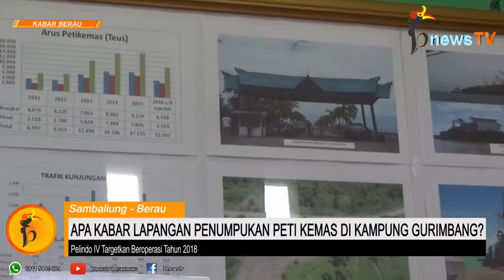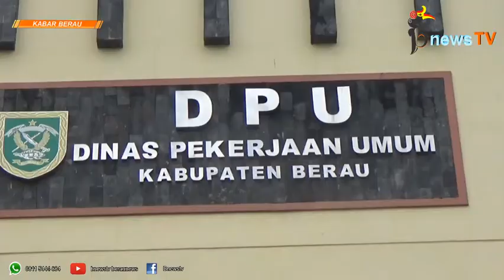2018 Lapangan Peti Kemas Gurimbang Kelar, Jalan H. Isa III Bakal Beraspal Mulus Kembali